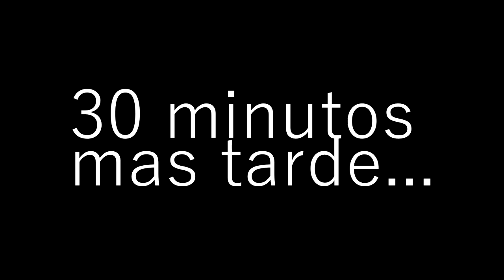La Ruleta Rusa